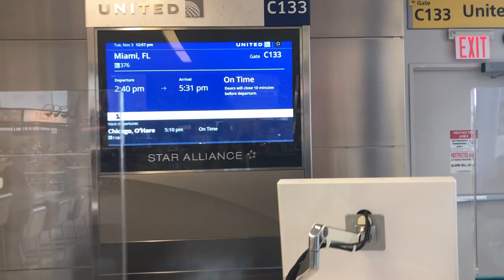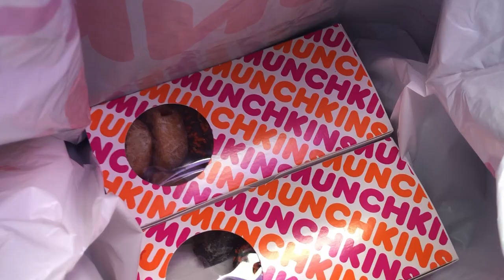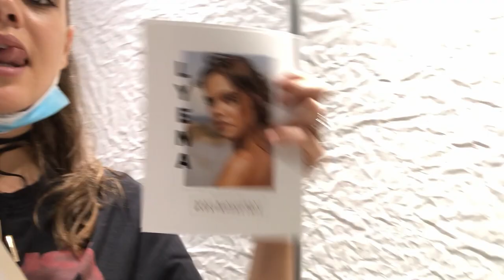MIAMI VLOG// PT. 1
This video is an intro vid to a series of vlogs I made while in Miami. Most of them are behind the scenes for photoshoots, collabs & doing random crazy $h*t with my best friend.